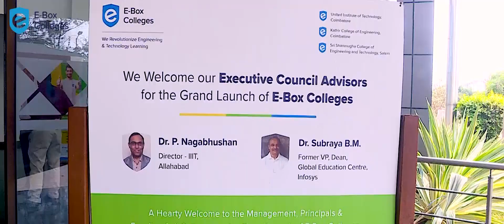E Box Colleges Launch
Amphisoft Technologies launched its new revolutionary initiative E-Box Colleges at Sardar Vallabbhai Patel  Auditorium in Coimbatore on 7th March,  2020.

With a mission to revolutionalize Engineering and Technology Education, Amphisoft has partnered with 3 Engineering Colleges (United Institute of Technology, Coimbatore,   Kathir College of Engineering,  Coimbatore and Sree Shanmuga College of Engineering and Technology, Sangakiri to create an umbrella of E-Box Colleges which will be powered by E-Box.

Ms. T. Punitha, Director, Amphisoft Technologies welcomed the gathering.

Dr P Nagabushan, Director, IIIT, Allahabad launched E-Box Colleges and delivered  the Inaugural Address. He shared his views on Academic Excellence and Reforms in the 4th Generation Industry World. He discussed in depth on the role of teachers in implementing these reforms.

Dr B M Subraya, former VP, Dean, Global Education Centre, Infosys offered felicitation address.  He also spoke about his experience in creating a Corporate Governance Model and how the same kind of model can be redefined for Academic Governance of Engineering Institutions in the Digital Era.

Dr P Balamurugan, CLO, E-Box Colleges, introduced the concept of E-Box Colleges and the learning model to be followed there. Ms. P. Vijaya Mair,  Dean, Placements, CVR College of Engineering shared her successful journey with E-Box and how she use used E-Box to successfully place her students in top product companies.

Mr S Shanmugam, Chairman of United Institute of Technology, Lavanya Kathir, Secretary, Kathir College of Engineering and Mr K Shanmugam, Chairman, Sri Shanmugha College of Engineering and Technology shared their views on E-Box Colleges.

 Mr. Pradeep Duraisamy , CEO, Amphisoft delivered Vote of Thanks.